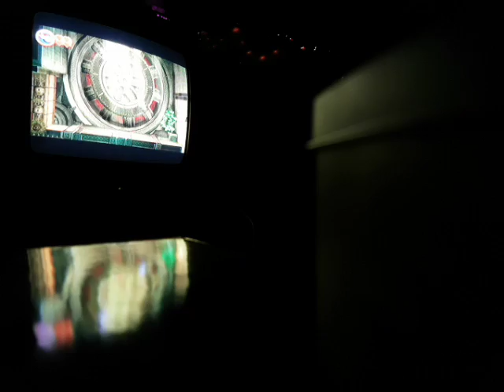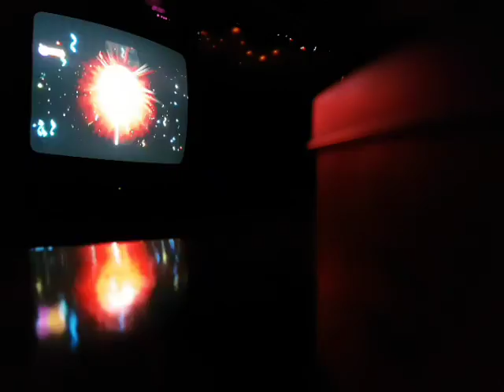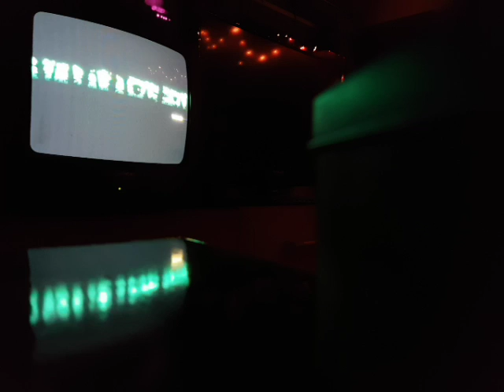Donkey Kong Country Returns - 47:17 (first 5 worlds)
World 1: 8:37
World 2: 19:25
World 3: 27:54
World 4: 36:12
World 5: 47:17
I Lost roughly 30 seconds in world 5. 25 of which I should've saved in 5-4 and 5-B. SO this would've been a sub 47. JXD roughly got a 47:02 world 5. My current best split add up to 1:28:36 which can be lowered to a 1:27 with the quick kill on 7-B (saves roughly 20 seconds if you get the triple hit - 10 if you get the double hit -).

I didn't look at my splits in this run and that helped me a ton since I wasn't feeling any pressure because I didn't know my exact pace.